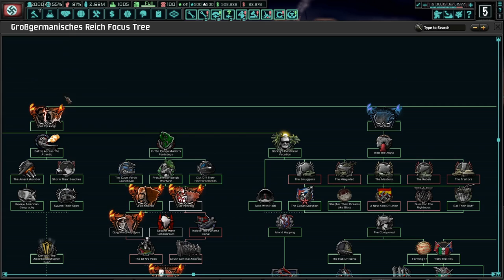To South America! Hearts of Iron 4 - TNO: Last Days Of Europe, Germany (Goering) #14